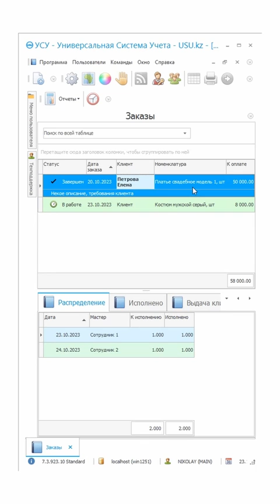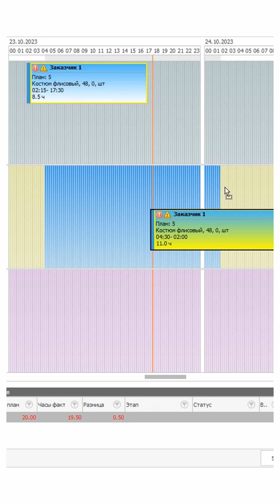Программы для швейного дела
Учет ателье
Ателье – это место, где осуществляется пошив и ремонт одежды, а также предоставление услуг по пошиву на заказ. Управление финансами в ателье является важным аспектом успешного ведения бизнеса в этой отрасли. Учет ателье может включать ряд категорий, давайте перечислим некоторые из них. Регистрация бухгалтерского учета, она включает: формирование учетной политики и выбор подходящей системы налогообложения. Учет расходов и доходов включает: расходы на материалы, затраты на пошив и ремонт, зарплаты работников, прочие операционные расходы. Учет оборотных средств может включать: контроль за запасами тканей, фурнитуры и других необходимых материалов. Учет клиентов включает: управление заказами, предоплатами и задолженностью клиентов.

Учет пошива
Учет пошива включает себестоимость затрачиваемых материалов и времени работников.  В связи с этим очень важно проводить анализ прибыльности. Он включает в себя: расчет себестоимости услуг, определение рентабельности различных видов работ и услуг. К тому же очень важно проводить анализ эффективности использования ресурсов. Это можно реализовать посредством контроля над использованием материалов, оптимизации расходов на производство. Вышеописанные процессы проводить ручным образом очень сложно, особенно в тех случаях, когда работников мало и нужно постоянно контактировать с клиентами. Такую работу может взять на себя автоматизация, программное решение от компании УСУ для ателье.

Программы для технолога швейного производства
Компания УСУ может предоставить программы для технолога швейного производства. Систему можно использовать как для небольшого ателье, так и для крупного швейного производства. Мы подбираем функциональные возможности для каждого нашего клиента, в отдельных случаях мы готовы даже провести доработки системы под клиента.  Программу можно использовать в самых разных учётных операциях начиная от приобретения материалов и завершая операциями по оформлению изготовленного товарного изделия. Функции можно подобрать исходя из потребностей наших клиентов.   В любом бизнесе важны взаимодействие с клиентами благодаря программе УСУ можно проводить качественный анализ клиентской базы.

Программа для учета швейного производства
Программа для учета швейного производства от УСУ поможет в выявлении наиболее прибыльных клиентов, в анализе доли повторных заказов.   Очень важно, чтобы ателье приносило доход. Для этого нужно регулярно оценивать оборотные средства, проверять выгодно вкладывать те или иные материалы в производство тех или иных товаров. В связи с этим очень важна себестоимость конечного товара и другие финансовые категории. При помощи УСУ можно правильно работать с финансовыми категориями. Программа поможет провести анализ оборотных средств: управление запасами, оптимизация поставок, контроль над задолженностями клиентов и платежами поставщикам.

Программа для учета в ателье
Учет и финансовый анализ в ателье играют ключевую роль в эффективном управлении финансами и обеспечении прибыльности бизнеса. Организация учета, использование финансовых аналитических инструментов и автоматизация процессов помогут ателье эффективно контролировать расходы, управлять оборотными средствами и принимать обоснованные финансовые решения. Программа для учета в ателье от УСУ поможет профессионально вести дела и работать эффективно. Программное обеспечение от УСУ позволит автоматизировать процессы ведения бухгалтерии такие, как: учет расходов и доходов, формирование счетов-фактур и других финансовых операций.

Программы для швейного дела от УСУ позволяют генерировать различные отчеты, включая отчеты о заказах, клиентах, финансовых показателях, что упрощает процесс мониторинга и контроля деятельности ателье. Использование программы УСУ в учете ателье имеет множество преимуществ таких, как: упрощение учетных процессов, эффективное управление заказами и клиентами, оптимизация управления ресурсами и возможность проведения аналитики и генерации отчетов. Реализация программного обеспечения поможет повысить эффективность работы, сократить временные затраты и облегчить управление бизнесом в ателье. Приглашаем вас проверить программу в деле и скачать пробную версию.